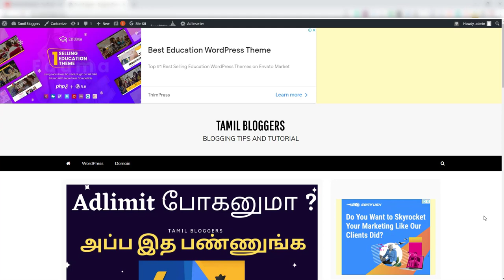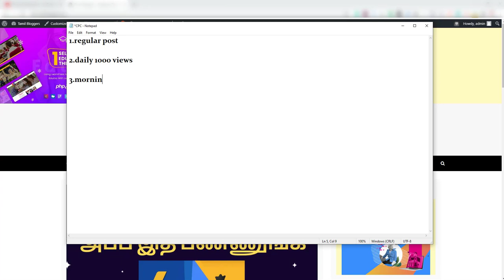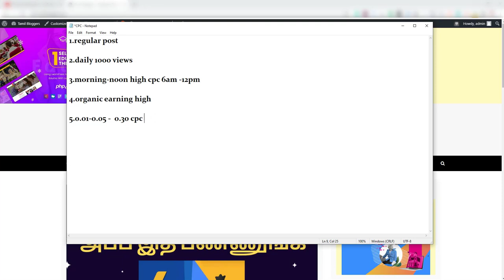How To Increase High CPC On Adsense | Tamil Bloggers